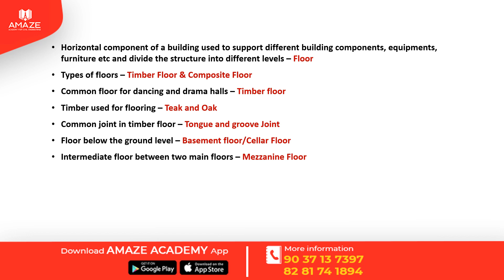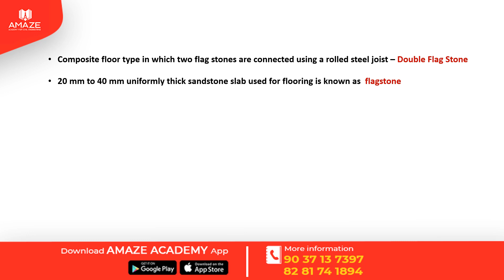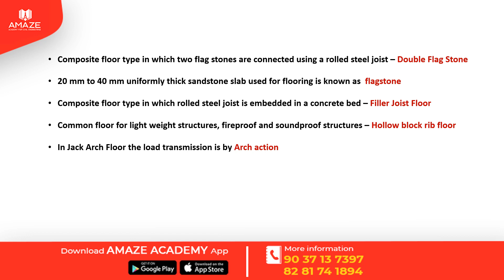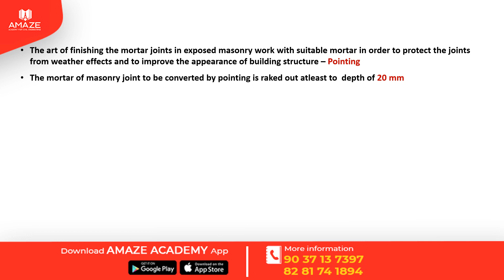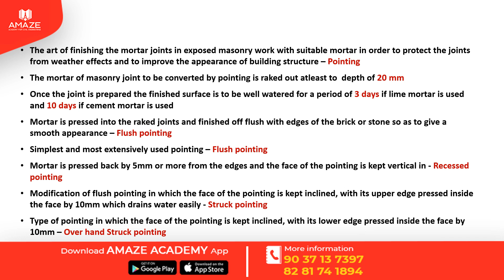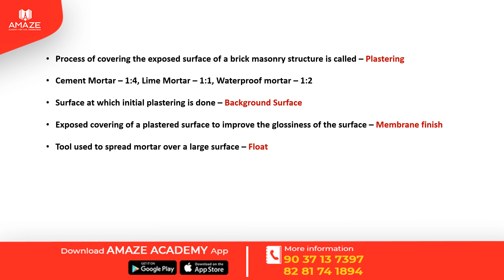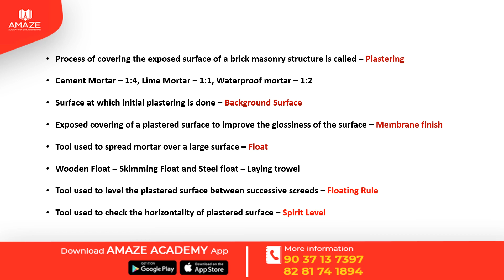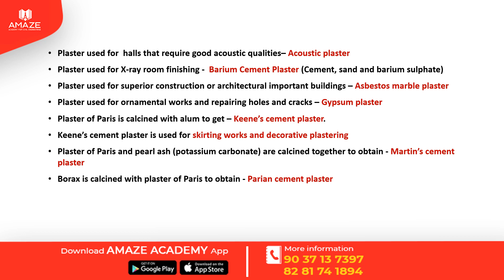FLOORING AND PLASTERING || OVERSEER REVISION SERIES || KWA OVERSEER || GRADE 3 and GRADE 2